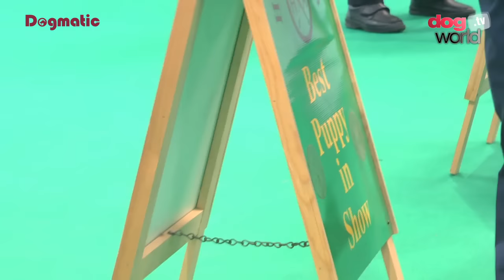Houndshow 2016 - Best Puppy in Show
Watch Best Puppy in Show from Hound Association championship dog show 2016.
Bo Bengtson was the judge of Best in Show and Best Puppy in Show at the UK's premier Hound group show with his winner in the Puppy group was Irish Wolfhound Miranda Della Bassa Pavese.
Reserve was the very rare dapple coloured Miniature Smooth-haired Dachshund Glenariff Next Chapter.